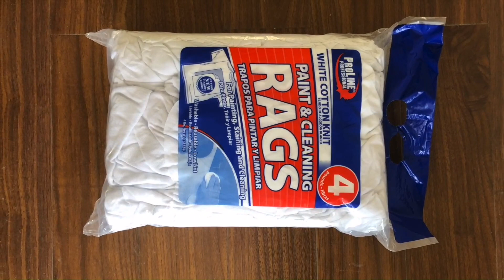Cleaning Rags compactor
1.Fully automatic waste cardboard box/OCC/ONP baling press machine,
2.Vertical carton box baling machine, plastic pet bottles compress machine.
3.Metal scrap baling press machine, steel wire compress baler machine.
4.Aluminum chips/shavings briquetting press machine, copper turnings/swarfs briquetting press machine.
5.Wood shavings bagging press baler machine, silage bagging baling machine.
6.Wiping rags bagging press baler machine, waste clothes/second hand clothing/old clothes baling machine.
7.Plastic lumps/pipes shredder machine, plastic scrap blue shredder machine.
8.Metal scrap shredder machine, double shaft shredder machine, wood pallet shredder machine.
9.Plastic lumps granulator machine, plastic barrels crusher machine.
10.Hydraulic shear machine for heavy metal scrap, copper cable wire shear machine.